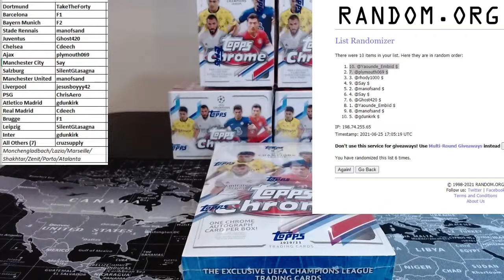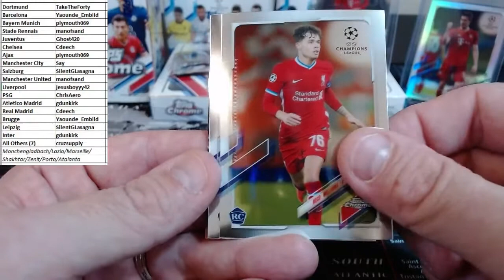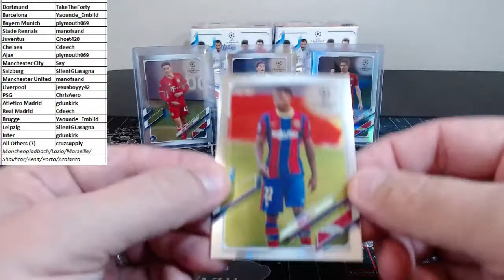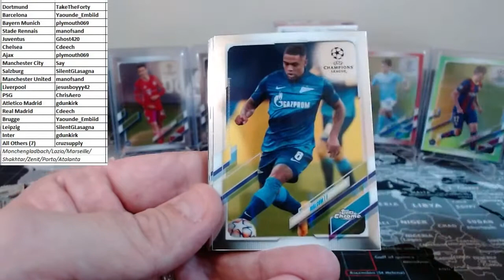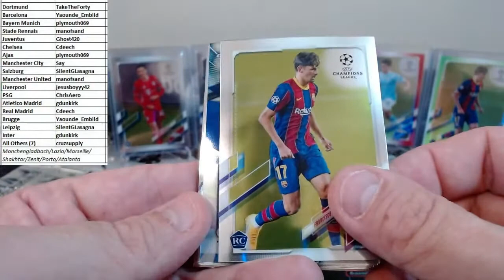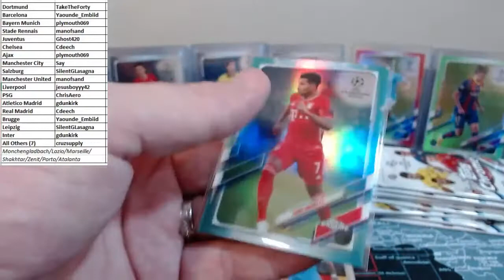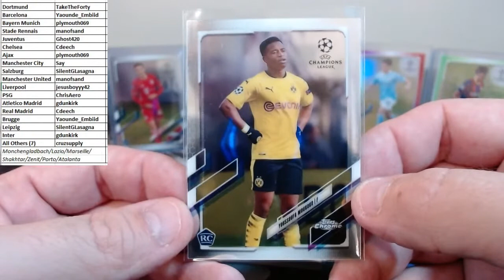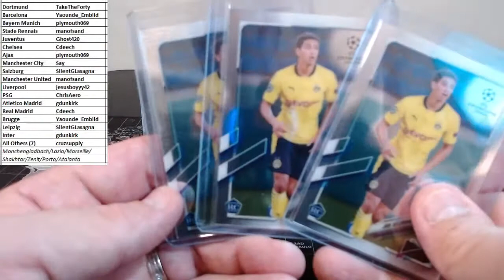Bogey Breaks Live Stream 6/25/2021 (Chrome UCL)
eBay Store: